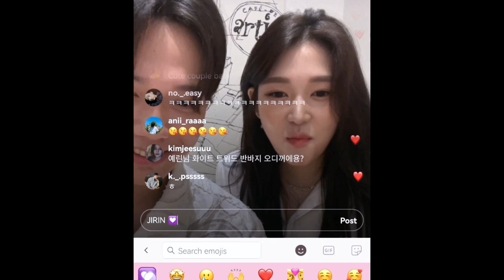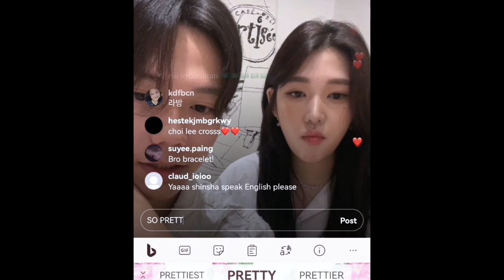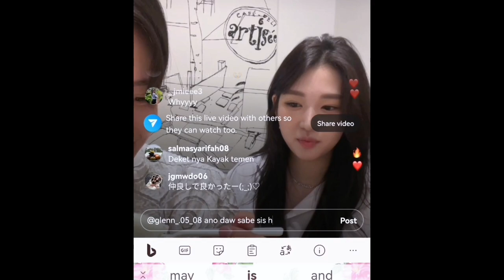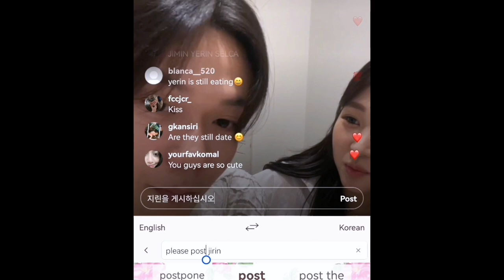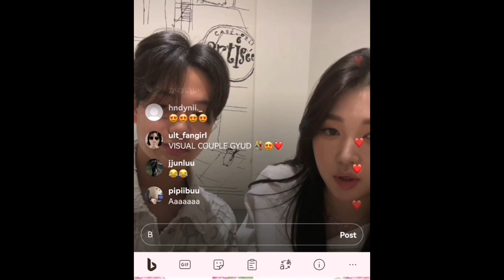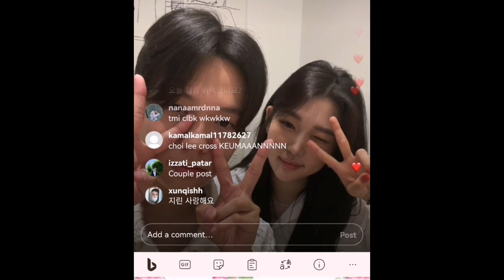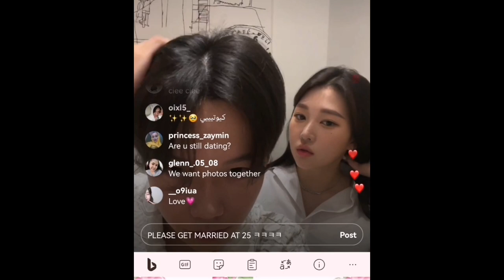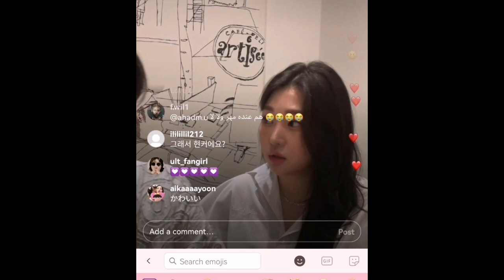19/20 Yerin and Jimin Instagram Live (August 10, 2023)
Hello guys, this is a full video of Jirin's ig live, but no english translation :( Hope you will still enjoy this :) JIRIN FOREVER ♡

Please turn on HD for better video quality.